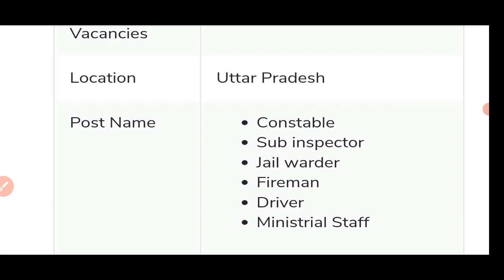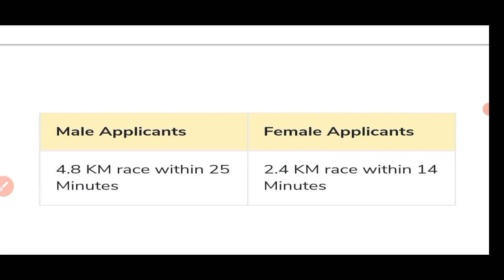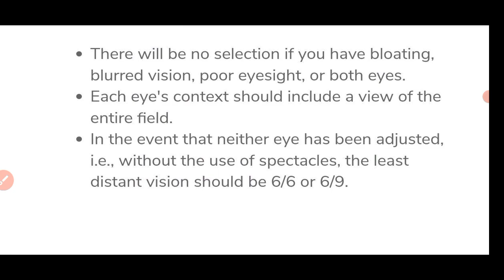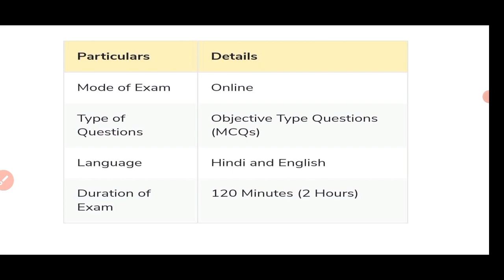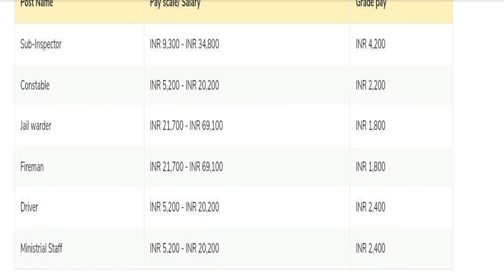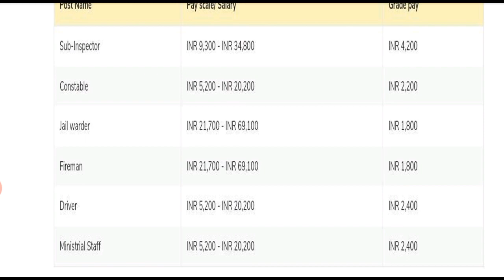उत्तर प्रदेश फायरमैन सबसे बड़ी भर्ती Uttar Pradesh Firemen recruitment 2023 Firemen new Bharti 2023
नमस्कार जय हिंद साथियों स्वागत है आपका आपके अपने यूट्यूब चैनल फायर ऑनलाइन क्लास पर साथियों आज आपके लिए नई फायरमैन वैकेंसी निकाली गई है जो होने वाली है युपी उत्तरप्रदेश फायरमैन भर्ती सबसे बड़ी खुशखबरी लेकर आए हैं सबसे बड़ी वैकेंसी निकाली गई है वीडियो को आप पूरा देखना जिससे कि आपको समझ में आया है

uttar pradesh India fireman bharti apply now Uttar Pradesh fireman vacancy 2023 Firemen diploma fireman syllabus in uttar pradesh fireman bharti apply Male Female both

Facebook group 2 (1k) member complete 💯